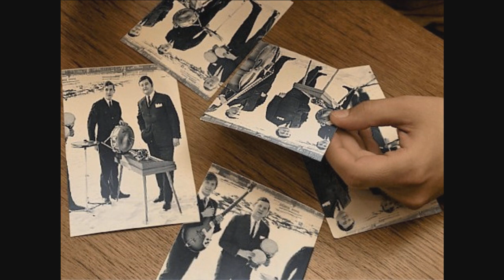Zespół Zbigniewa Antoszewskiego - Waga ciężka (1967)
na płycie "Prywatka u Bożeny"  Pronit – XL 0419